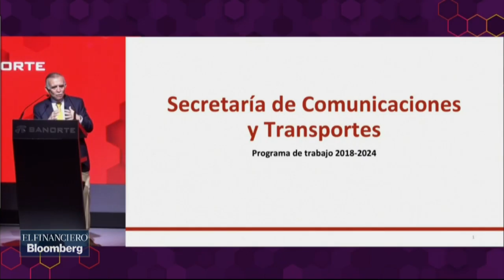El Presupuesto 2019 aumentará gasto pero cuidará estabilidad fiscal: Esquivel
El Presupuesto de Egresos 2019 aumentará el gasto público, pero cuidará la estabilidad fiscal y no implicará endeudamiento, aseguró Gerardo Esquivel, próximo subsecretario de Egresos de la SHCP.